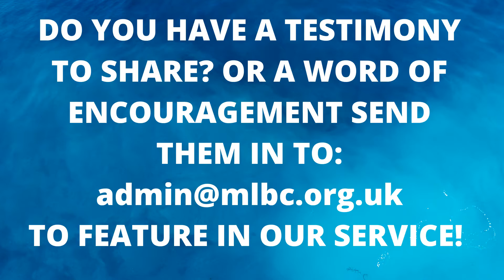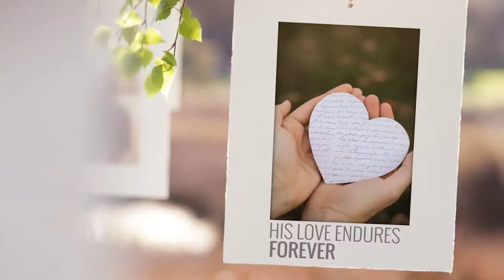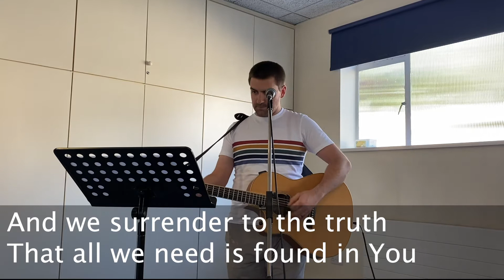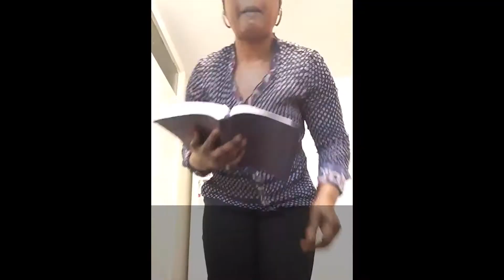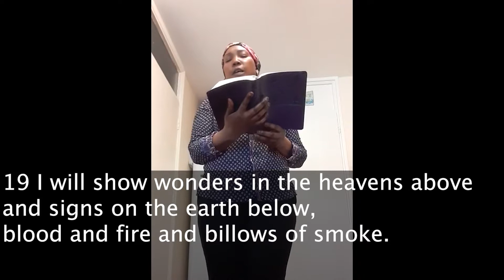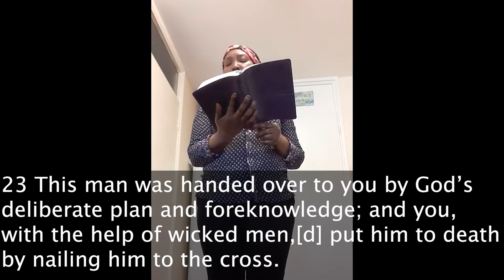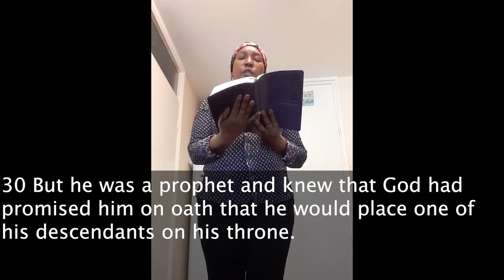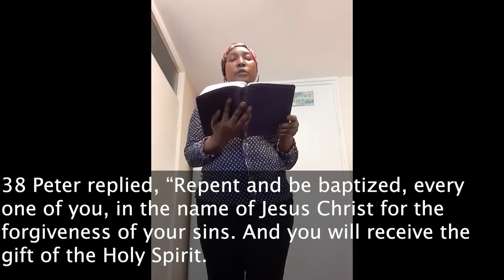MLBC Online Sunday Service 24 05 2020 Acts 2: 14-39